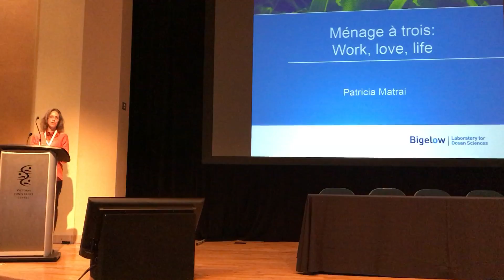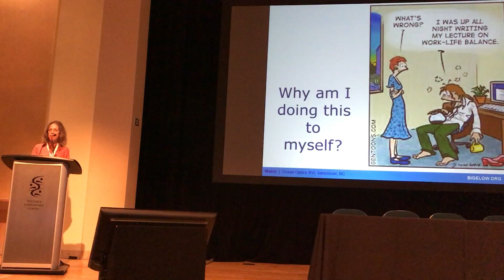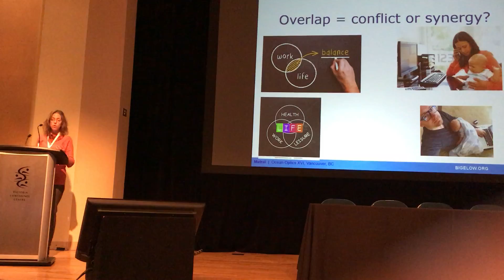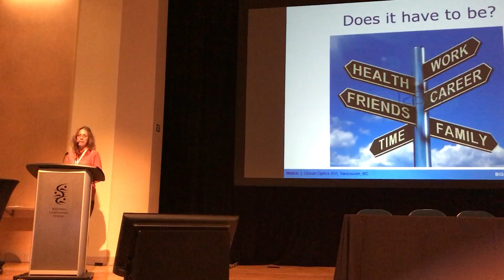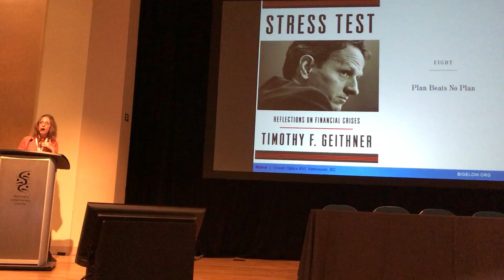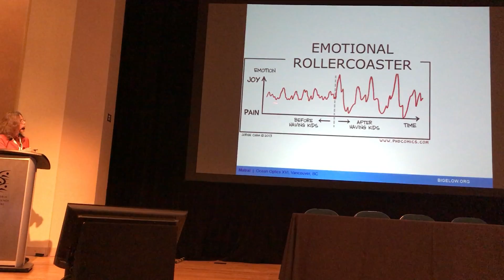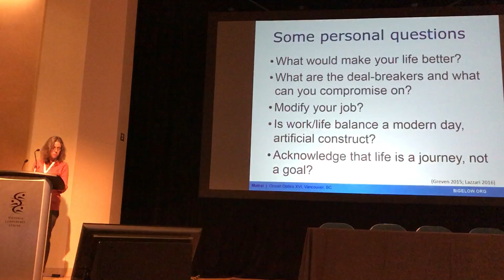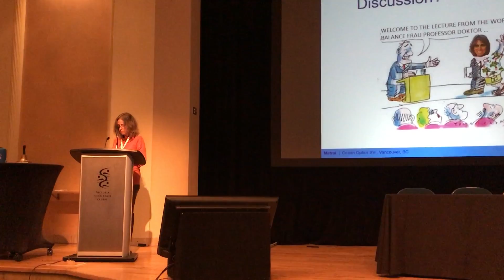Plenary 1: Ménage à Trois: Work, Love, Life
Patricia Matrai of the Bigelow Laboratory for Ocean Sciences shares her own formula for work/life balance.